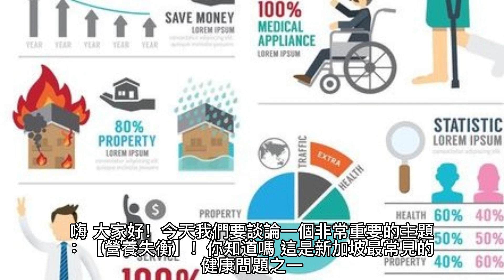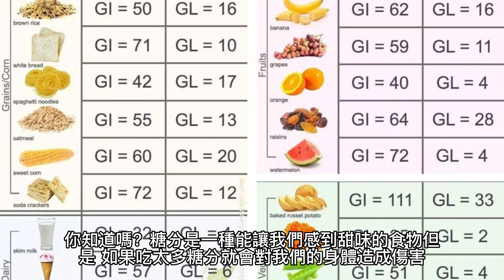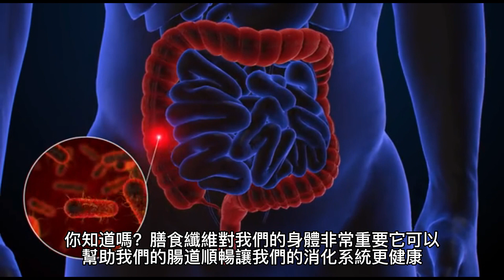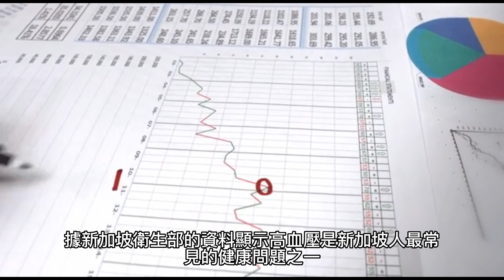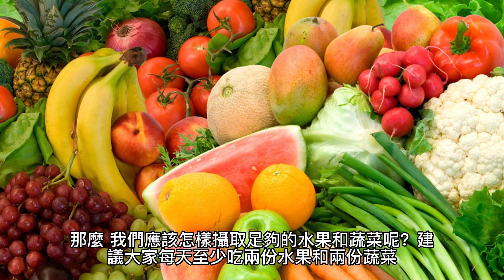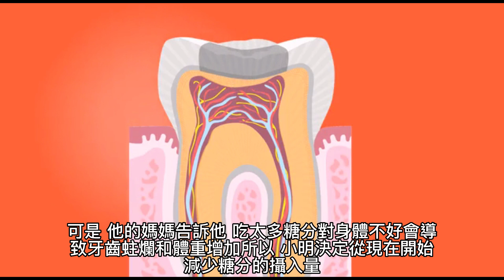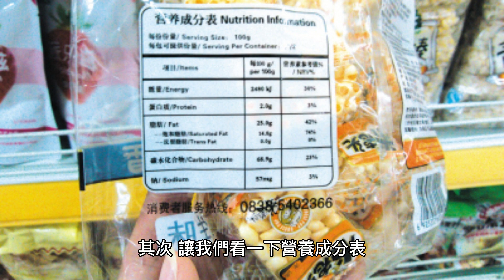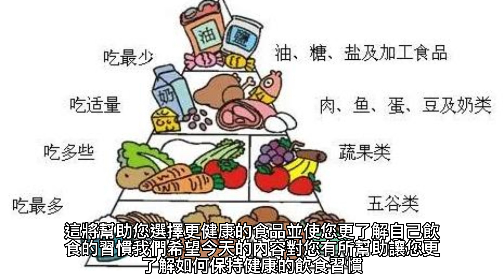【營養失衡】新加坡最常見的健康問題揭秘（附中文字幕）｜健康飲食週報 Healthy Eating Weekly Report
嘿，大家好！我們今天來聊聊新加坡最常見的健康問題 - 「營養失衡」。營養失衡是一個影響我們身體健康的重要問題，我們來看看如何解決它。

首先，讓我們分析新加坡人的飲食習慣和健康狀況。大部分人的飲食充斥著高熱量、高脂肪、高糖分的食品，如快餐、糖果、薯片等等，同時攝取不足的膳食纖維和其他重要的營養素。這些不良的飲食習慣導致了許多營養失衡的問題，如攝取過多的飽和脂肪和糖分，攝取不足的膳食纖維等等。

接下來，我們來看看營養失衡對身體的影響。長期的營養失衡會導致肥胖、高血壓、糖尿病等等健康問題，甚至可能引發嚴重的心臟病和癌症。這些影響是不容忽視的，因此我們需要正視自己的飲食習慣並採取措施改善它。

那麼，我們該如何解決營養失衡呢？首先，多攝取水果和蔬菜，減少飽和脂肪和糖分攝入等等。其次，我們可以學習如何挑選健康的食物和如何讀懂食品標籤。這些小貼士對我們改善飲食習慣非常有幫助。

前導介紹
a. 介紹主題和影片的目的
b. 簡要概述營養失衡對身體的影響

新加坡最常見的健康問題揭秘
a. 分析新加坡人的飲食習慣和健康狀況
b. 揭示新加坡最常見的營養失衡問題，例如攝取過多的飽和脂肪和糖分，攝取不足的膳食纖維等等

營養失衡對身體的影響
a. 探討營養失衡對身體的長期和短期影響，例如肥胖，高血壓，糖尿病等等
b. 提供一些數據和統計來支持這些影響

營養失衡如何解決
a. 提供一些營養均衡的飲食建議，例如多攝取水果和蔬菜，減少飽和脂肪和糖分攝入等等
b. 提供一些健康飲食的小貼士，例如如何挑選健康的食物和如何讀懂食品標籤等等

結尾
a. 感謝觀眾收看，鼓勵他們改善自己的飲食習慣